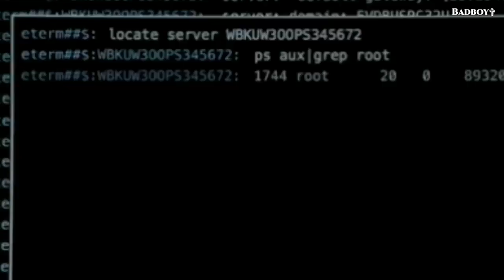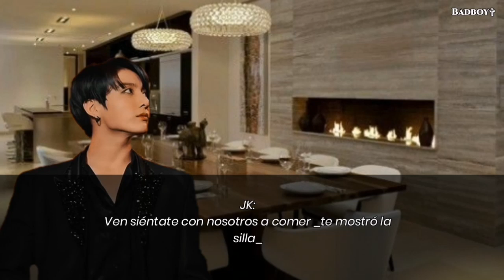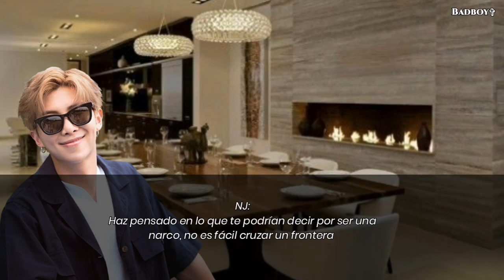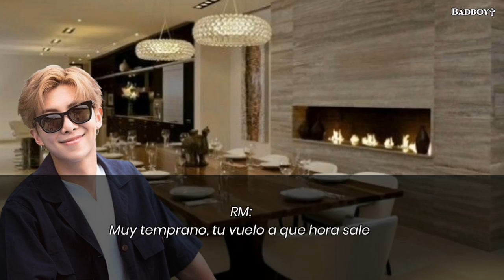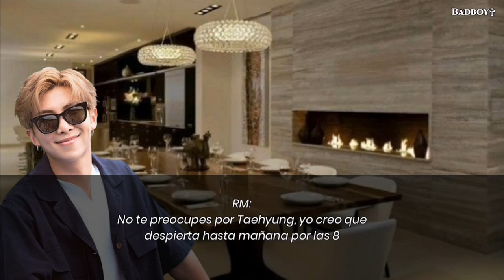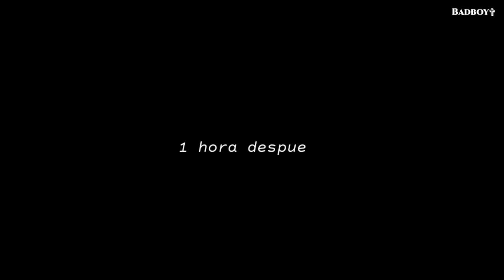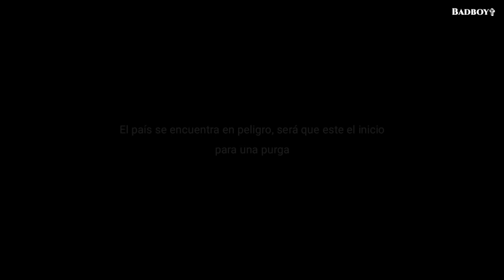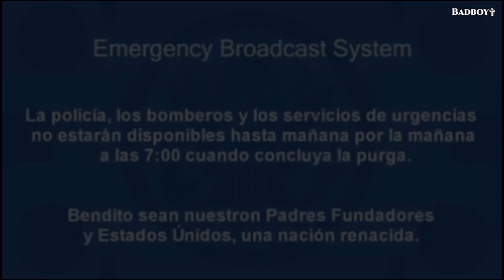Imagina con Kim Taehyung ❌𝑆𝑒𝑐𝑢𝑒𝑠𝑡𝑟𝑎𝑑𝑎 𝑝𝑜𝑟 𝑢𝑛 𝑛𝑎𝑟𝑐𝑜 💔//Capítulo final